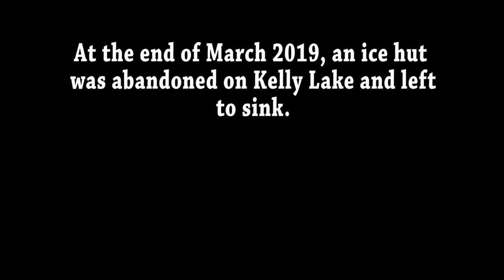Chris' Kelly Lake Ice Hut Removal (Attempt)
Before contractors were dispatched to try to remove the ice hut, Chris made a half-witted but full-hearted attempt to remove it himself.